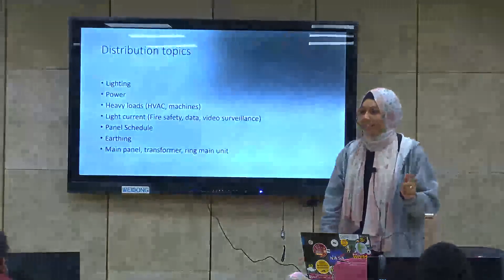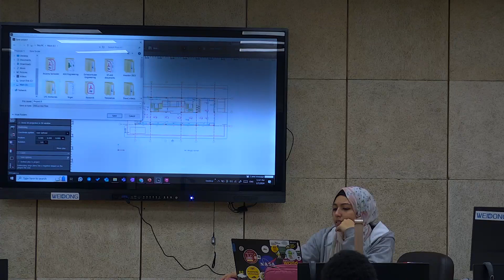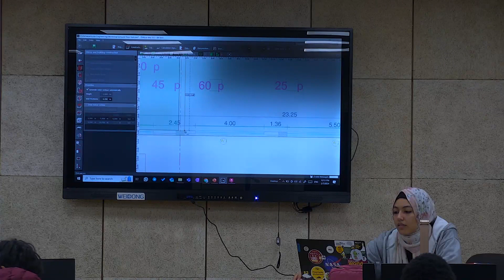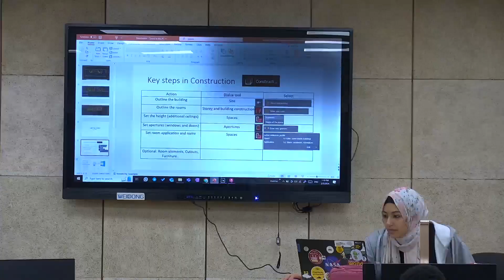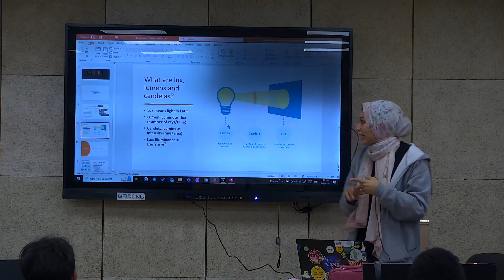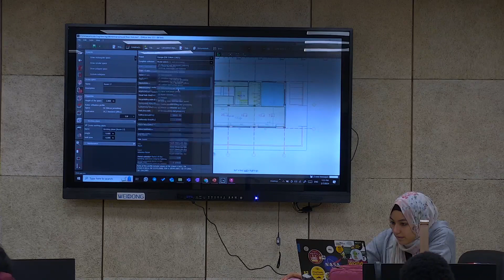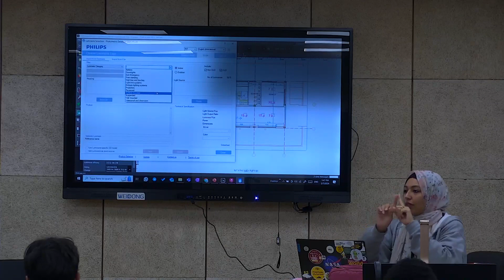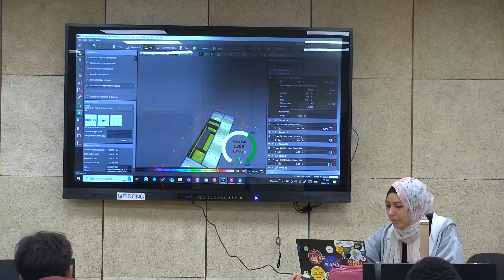Day 1 - Lighting design and principles using Dialux Evo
Hello!
My name is Hanine.
I am a Senior Engineering student in Energy and Renewable Energy program in Ain Shams University.

In this 2-day workshop we tackled Lighting and Power system design in Electrical Distribution.